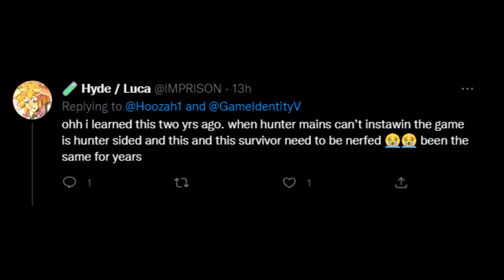Naiad is OVERPOWERED please nerf!!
Bro netease has this hguge problem and they need to fix it.